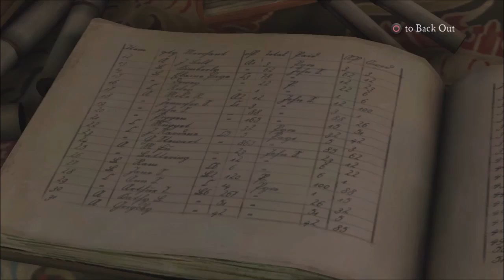PS4: Game of Thrones: Ep 3 pt 5